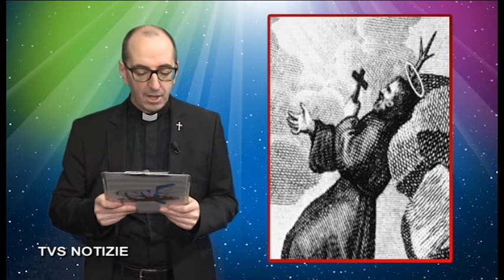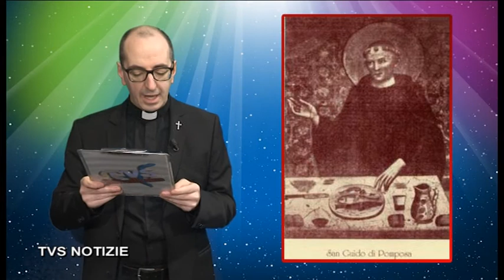Santi e Beati - 31 Marzo - San Beniamino - San Guido di Pomposa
Santi e Beati - 31 Marzo
San Beniamino, Diacono e martire
San Guido di Pomposa, Abate